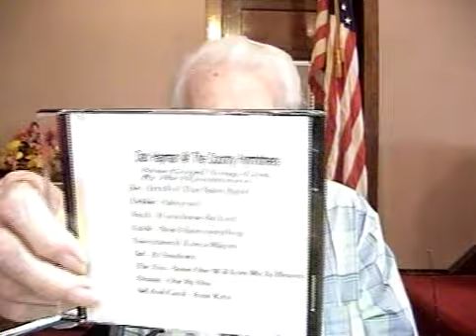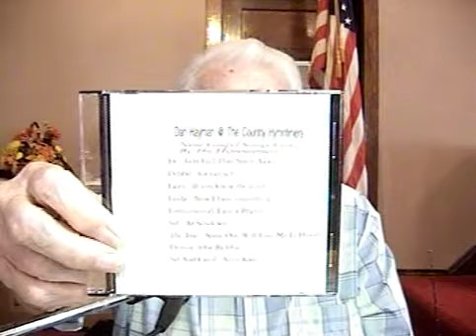Dan @ Hymntimers TV Program October 12, 2020